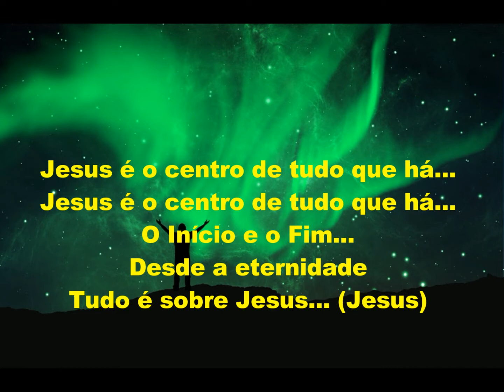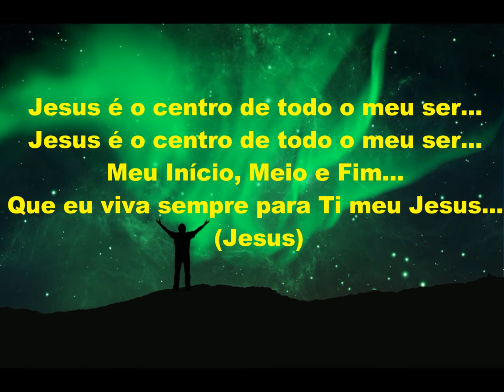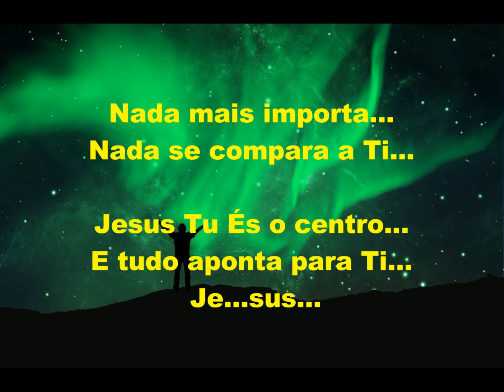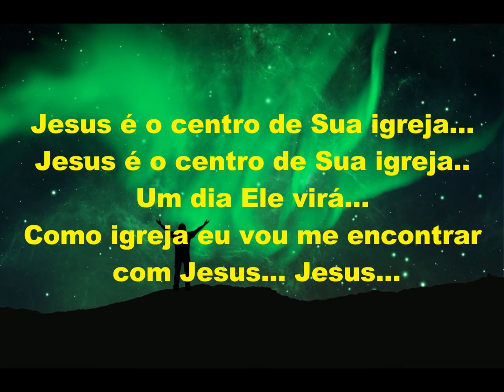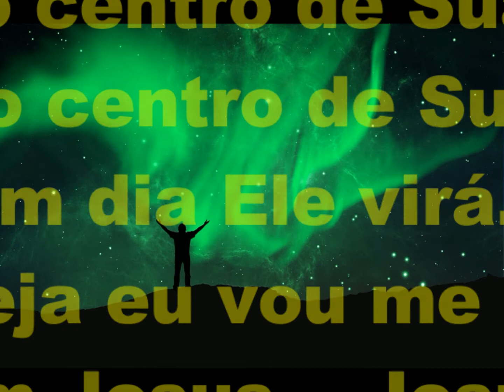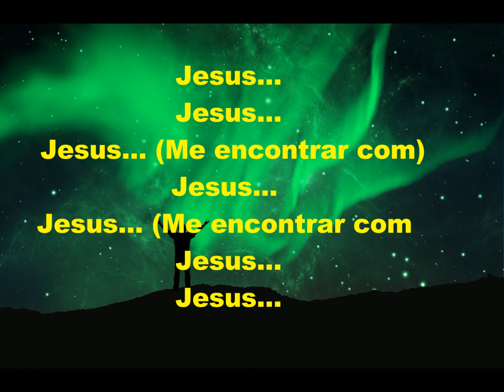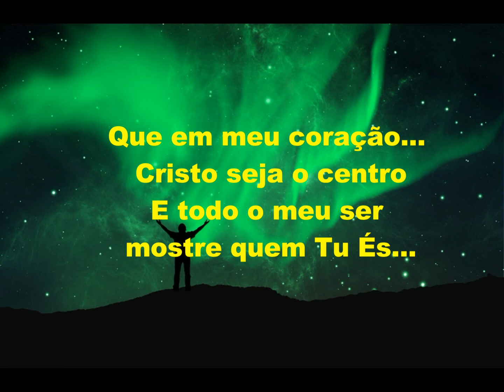Jesus é o centro Play Back Legendado Gilmar Britto